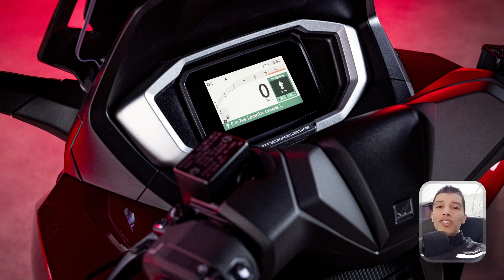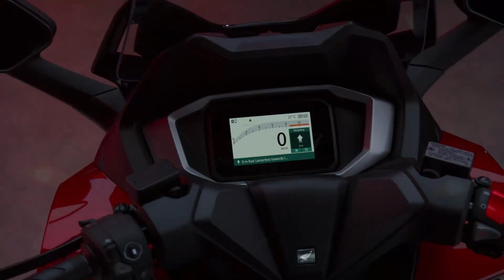NOVA SCOOTER PREMIUM DA HONDA PARA 2025